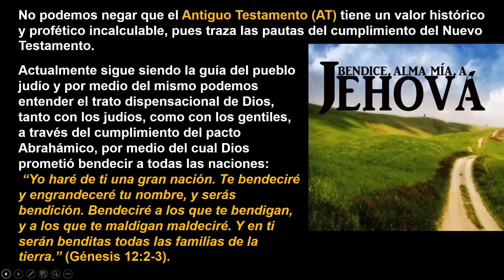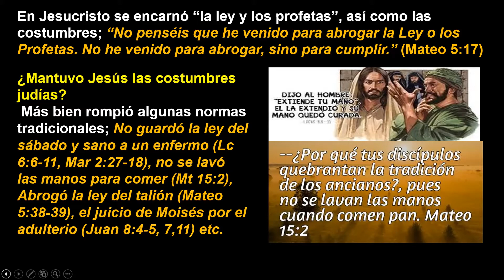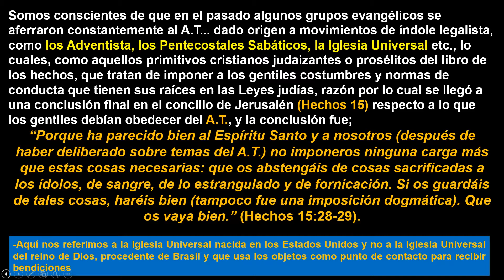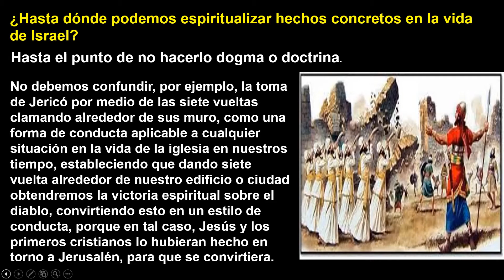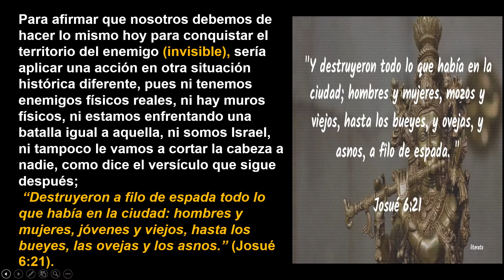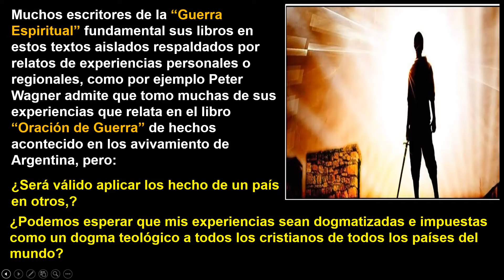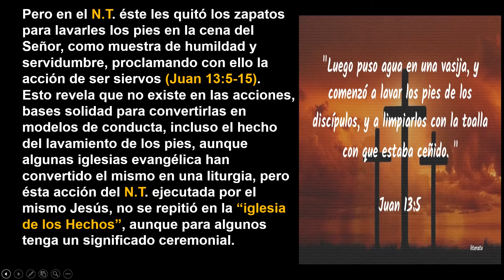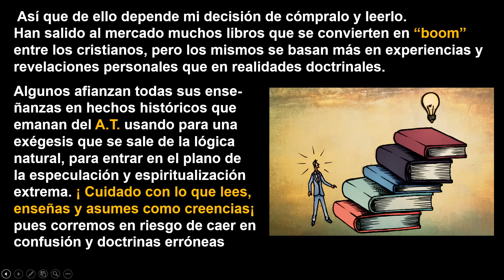10 HISTORIAS HECHA DOCTRINA MARIO FUMERO